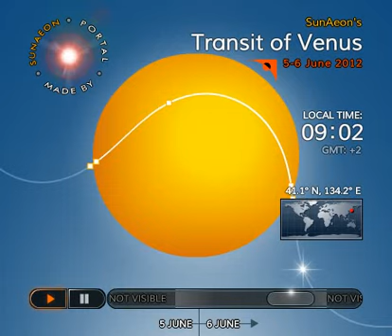Venus transit in Japan - Transito di Venere in Giappone - 6 Giugno 2012 - NASA Simulation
Venus transit in Japan - NASA Simulation - Simulazione del transito di Venere davanti al sole in Giappone - 6 Giugno 2012